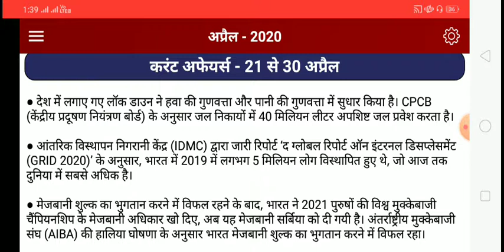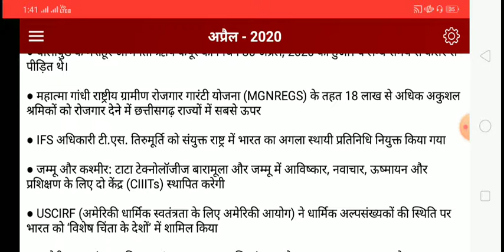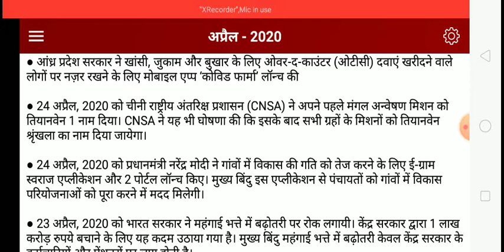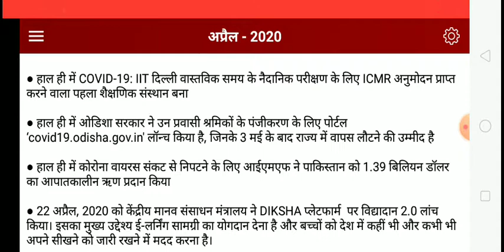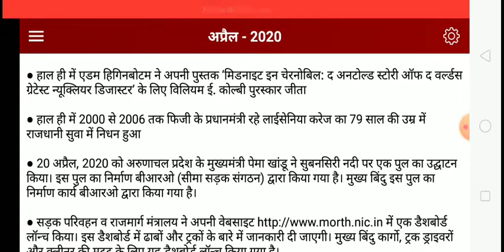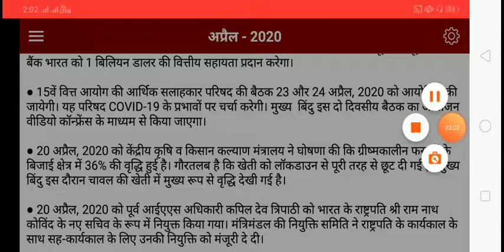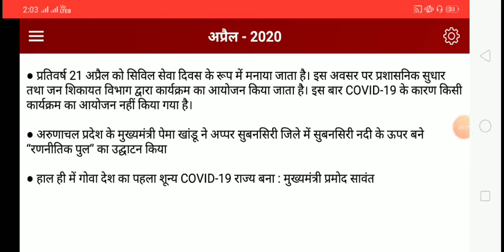Current affairs of april /most important current affairs of april /अप्रैल का कर्रेंट अफेयर्स /DG